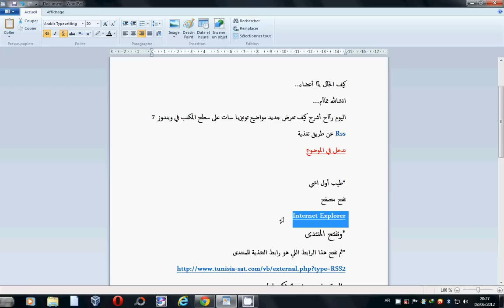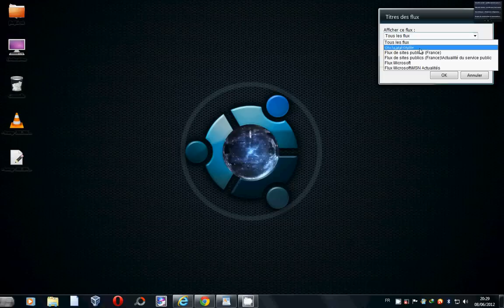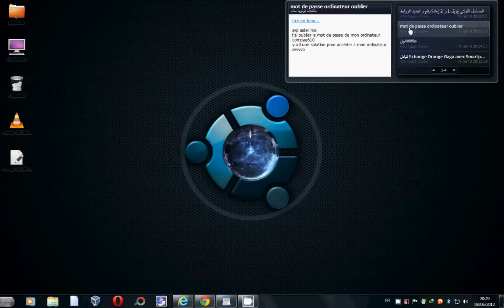كيف تعرض جديد مواضيع تونيزيـا سات على سطح المكتب